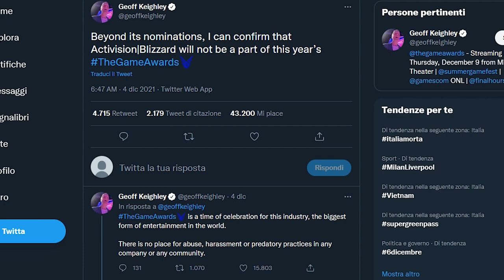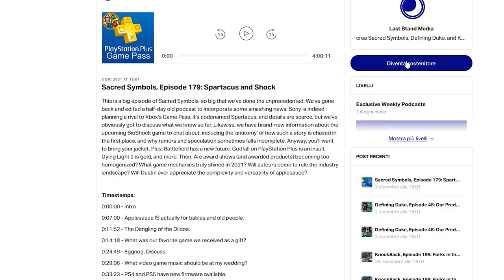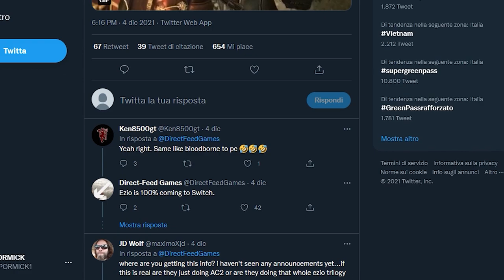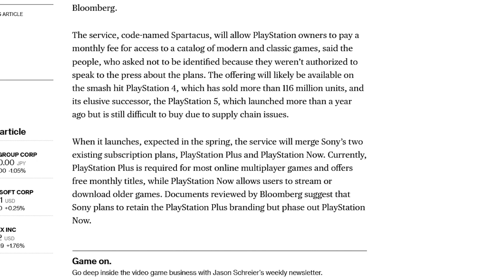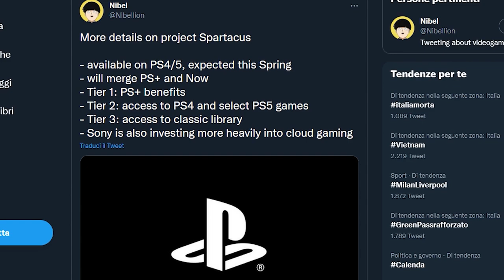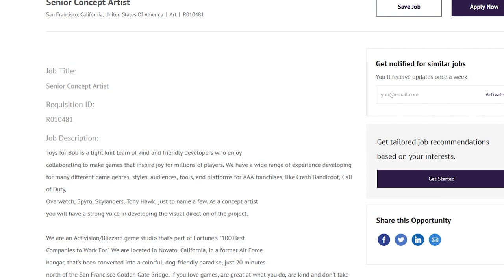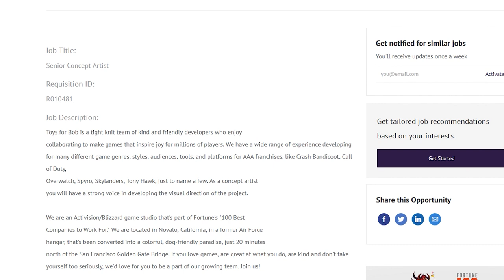UNA TRILOGY DI CAPOLAVORI PRESTO SU SWITCH? | SPARTACUS: IL GAME PASS DI SONY | CRASH 5 CONFERMATO?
Oggi parleremo di un rumor che vorrebbe una Trilogy “storica” in arrivo su Nintendo Switch. È il caso di farsi prendere dall'Hype?
Cosa si nasconde dietro al nome in codice “Spartacus”? Sony sembra pronta a mandare in pensione il Playstation Now, al suo posto entrerà un servizio su più livelli che accorperà il Plus al Now. Si tratta del Game Pass di Playstation?
E per chiudere Toys for Bob potrebbe essere al lavoro su un nuovo Crash Bandicoot. Un annuncio di lavoro fa sperare infatti che il team non sia più impegnato a tempo pieno sul supporto a Call of Duty: Warzone. Cosa ne pensate?

00:00 Intro e Solo Risposte Sbagliate
01:46 TGA 2021: probabile Hellblade 2 ma niente annunci Activision
02:35 Halo Infinite. Le receisioni promuovono la campagna in single player
03:13 Bioshock 4: setting e data di uscita svelati da un leak?
03:50 La GTA Trilogy si aggiorna anche su Switch, ma...
04:13 Assassin's Creed “Ezio Collection” in arrivo su Switch?
05:33 Spartacus: la risposta di Playstation al Game Pass Microsoft
08:11 Toys for bob lavora a un nuovo Crash Bandicoot?
09:31 Outro e Patreon